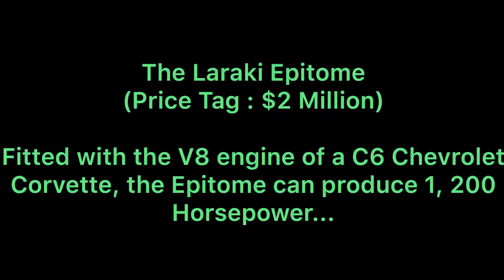The Laraki Epitome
Only 9 cars of this model were planned to be built...Laraki Automobile SA is a manufacturer of performance sports cars based in Casablanca, Morocco...